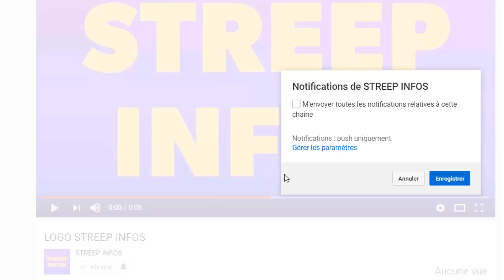Après le Daïshikan Fally Ipupa victime d'un grave "accident "il est aux urgences/"camen et Tina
Après le Daïshikan Fally Ipupa victime d'un grave accident il est aux urgences/camen et Tina dansent pour Arafat